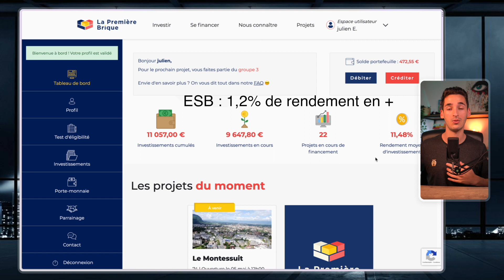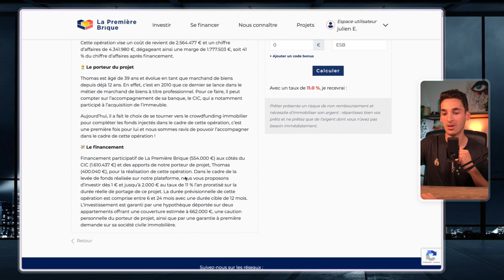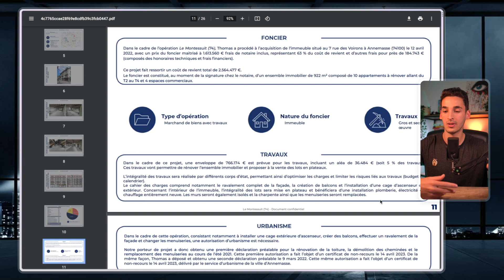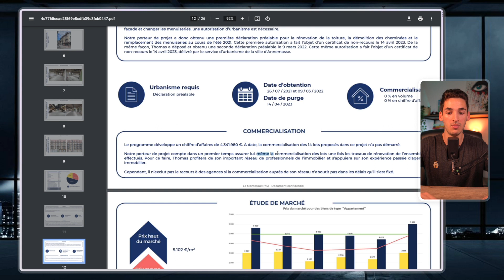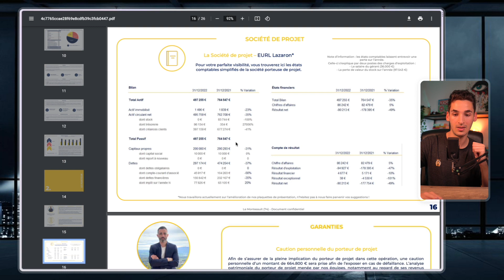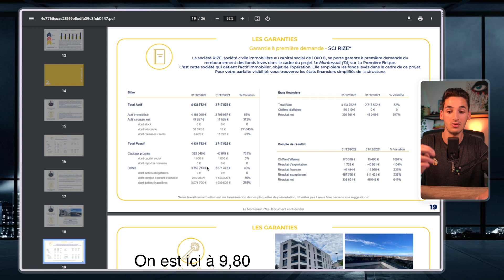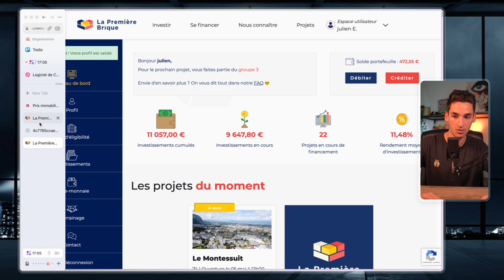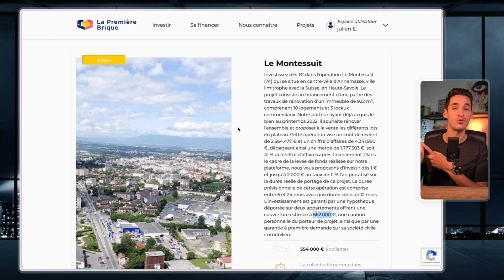ANALYSE PROJET CROWDFUNDING |🏡 Le Montessuit (74) | La première brique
Dans cette vidéo, j'analyse le nouveau projet Le Montessuit qui sort ce vendredi sur la Première Brique.

 (🎁 bonus de 1% de rendement sur le 1er investissement avec le code : OGBNZS)
✅Si tu as deja un compte la première brique utilise le code spécial 👉ESB👈 pour avoir +1,2% de rendement sur chaque chaque projet en l’intégrant au moment de l’achat dans la case CODE BONUS.

00:00 Introduction
00:11 Analyse du projet Le Montessuit - la première brique
16:30 Conclusion

crowdfunding immobilier, la premiere brique, projet la premiere brique

Toutes les informations que je donne dans mes vidéos représentent mon avis et ce que je pense à titre personnel.

Je ne suis pas un conseiller financier ou un professionnel et vous devez savoir qu'investir son argent comporte des risques de perte dont vous êtes le seul responsable.

Vous trouverez ci-dessous des études de l'AMF qu’il est pour moi nécessaire d’étudier avant de commencer à investir en bourse :

Étude sur le comportement des investisseurs particuliers pendant la crise Covid-19